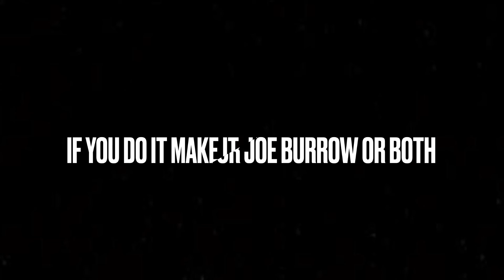I have an announcement